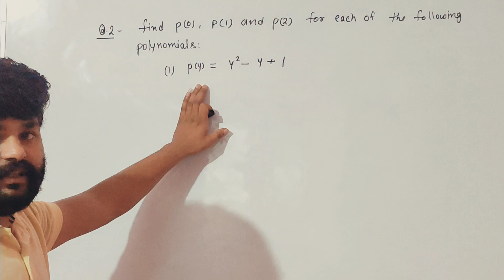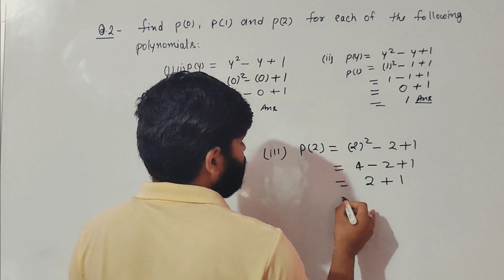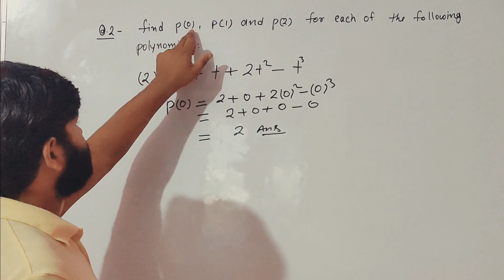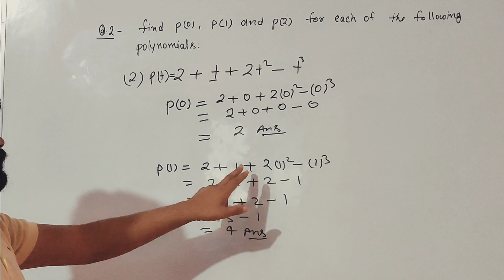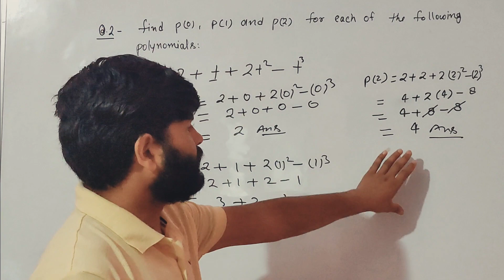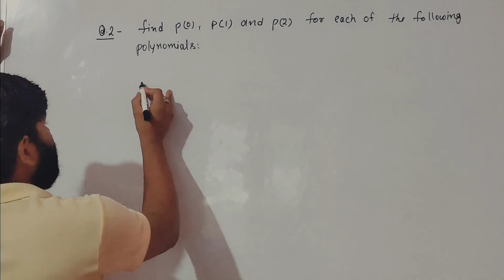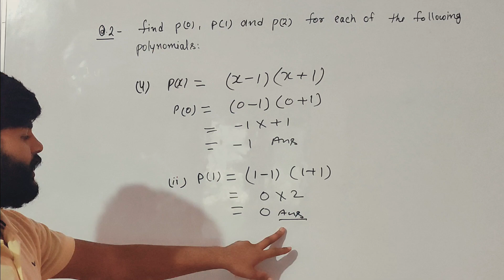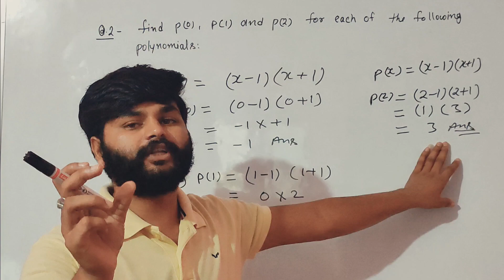Class 9 Maths | Chapter 2 | Polynomial/ बहुपद | Exercise 2.2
class 9 maths chapter 2 polynomial
chapter 2 polynomials class 9 exercise 2.2
ncert maths class 9 chapter 2 polynomials
chapter 2 polynomials
chapter 2 polynomials exercise 2.2 solutions
maths 9 chapter 2 polynomials
class 9 maths ncert syllabus 2023-24
class 9 maths cbse syllabus 2023-24
exercise 2.2
class 9 maths exercise 2.2 Q. 2  with solution